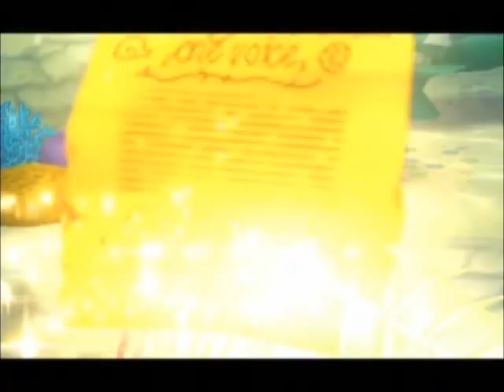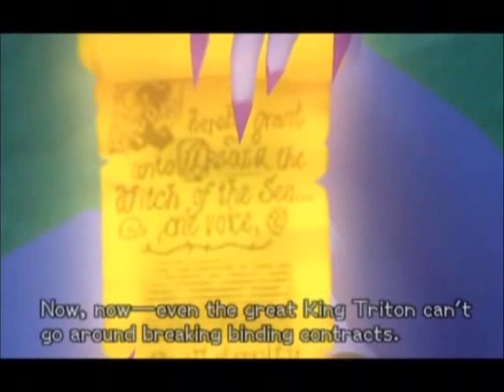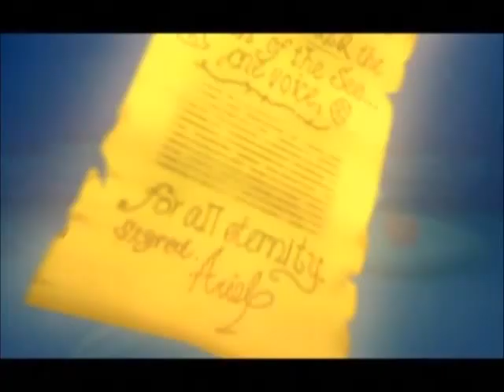Kingdom Hearts 2: Movies (part 66)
Next two of the Atlantica cutscenes from Kingdom Hearts 2 on the PS2...

-A Deal With Ursula
-Ursula's Revenge

I didn't include these cutscenes as part of the main story cutscenes as Atlantica is an optional side area.